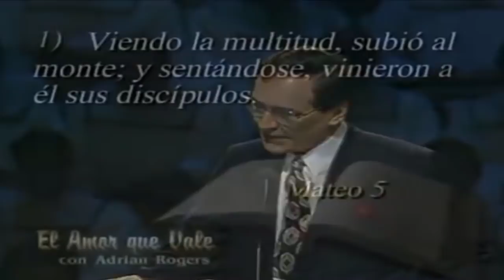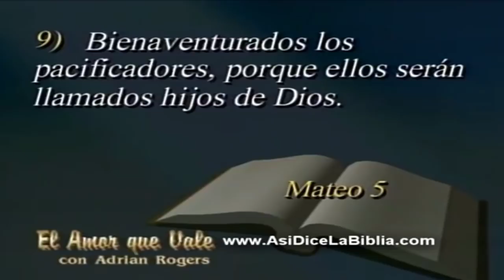Adrian Rogers en Español 2022 ✅ Él Perdona Todos Mis Pecados Y Sana Todas Mis Enfermedades 🔴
Rogers​ nació en West Palm Beach, Florida, y decidió ingresar al ministerio cristiano a la edad de 19 años. Fue ordenado por la Iglesia Bautista de Northwood en West Palm Beach. En 1972 llegó a ocupar cargos de relevancia en la Iglesia bautista de Bellevue en Memphis, donde permaneció hasta marzo de 2005. Durante este periodo el número de miembros de su iglesia creció de 9,000 a 29,000.

Publicó 18 libros y grabó programas de radio y televisión llamados El amor que vale (en inglés Love Worth finding). Estos programas se han emitido en inglés y español.

En noviembre de 2005, Rogers contrajo una neumonía en ambos pulmones como consecuencia de tratamientos para luchar contra el cáncer de colon y murió tras un período de auxilios por medio de respiración artificial a la edad de 74 años.